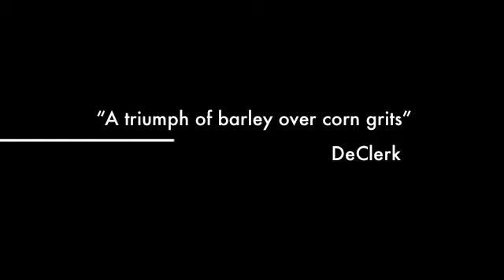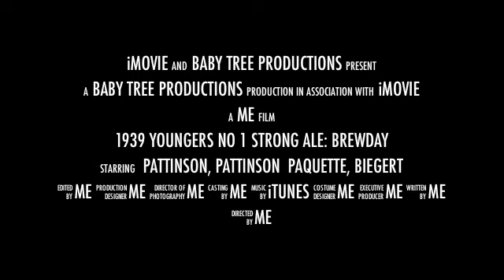Youngers No1 Brewday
Trailer for Younger's No.1 Strong Ale, a new beer in our Once Upon a Time series.